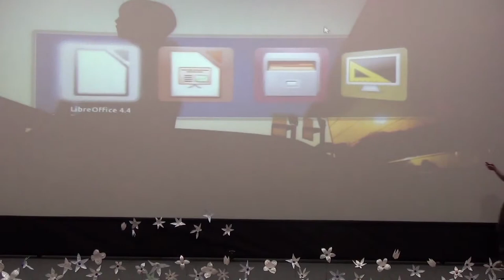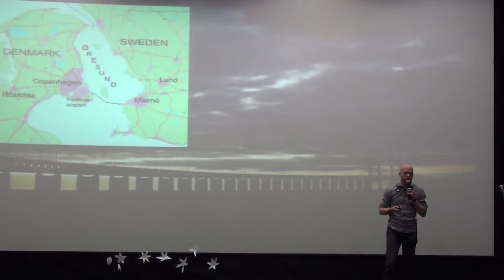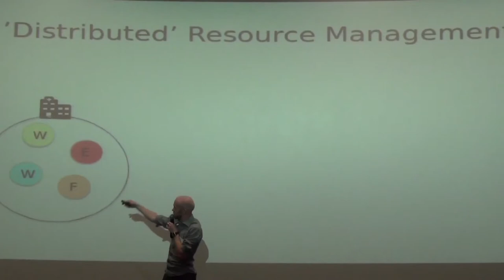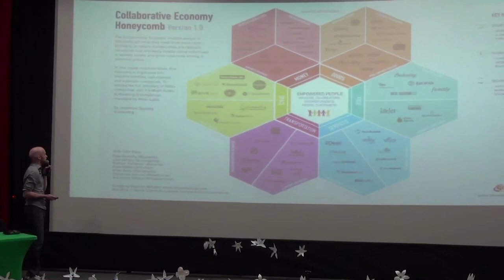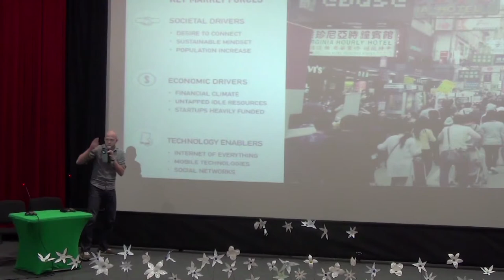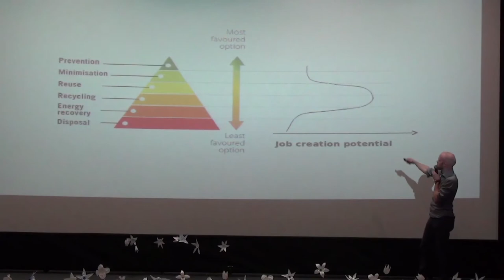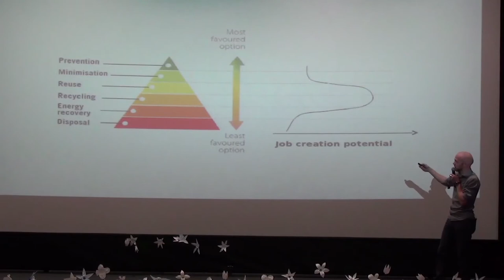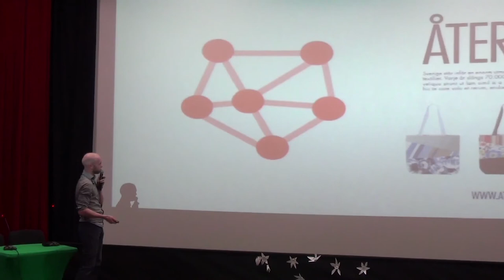Как концепцията нулеви отпадъци хармонизира с новите световни икономически тенденции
Камил Дюран, социален предприемач и радио продуцент, Geen White Space, Швеция. Презентация от международния семинар "България по пътя към нулеви отпадъци", 5 юни 2015 г., кино Одеон, София.